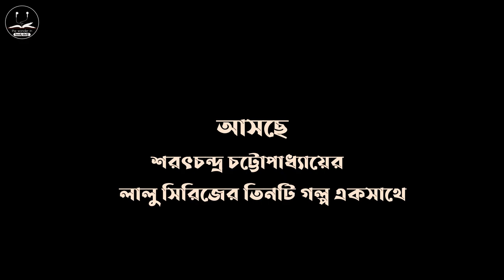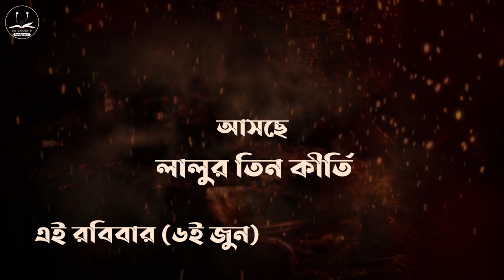লালুর তিন কীর্তি । Official Trailer | The Wonder in Bookshelf | Bengali Audio Story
লালুর তিন কীর্তি Official Trailer
Releasing on Sunday, 6th June, 2021 at 3:00 pm